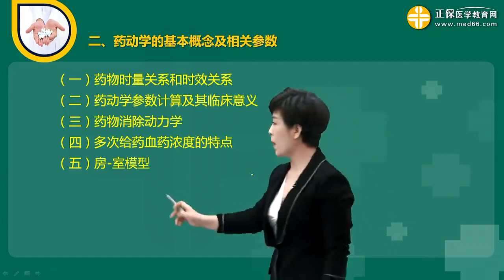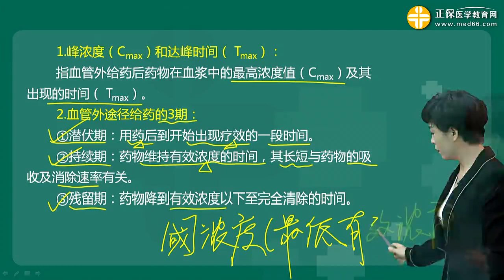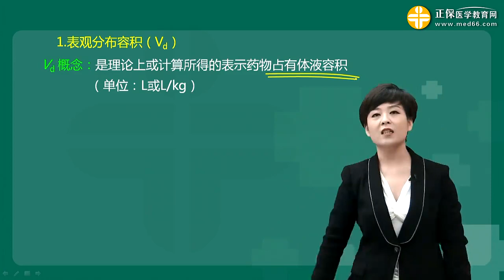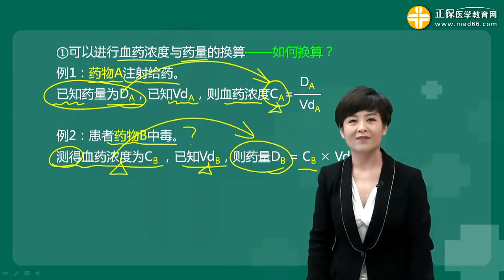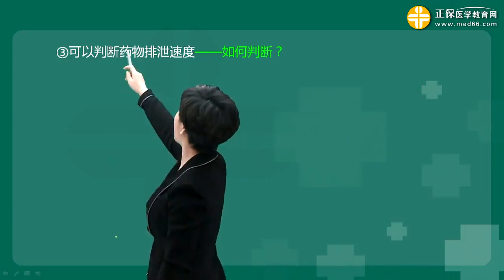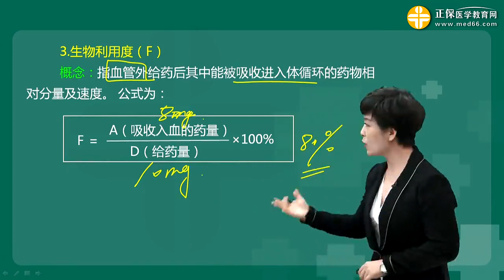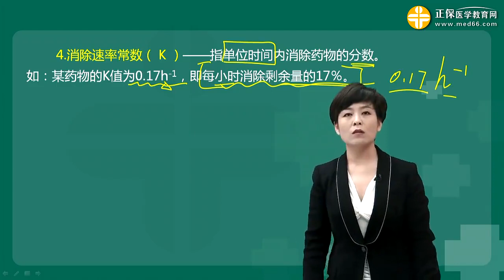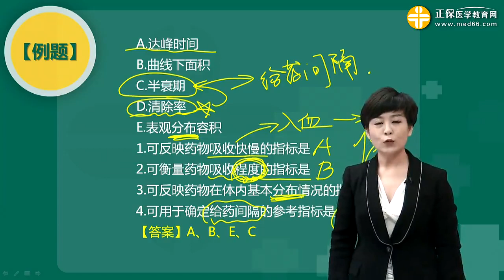p10 第3章 药动学四